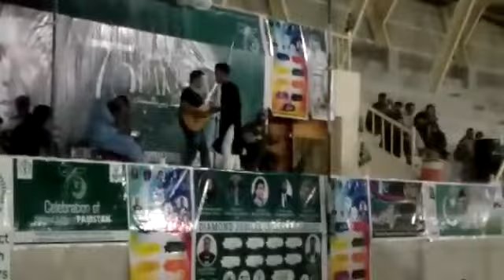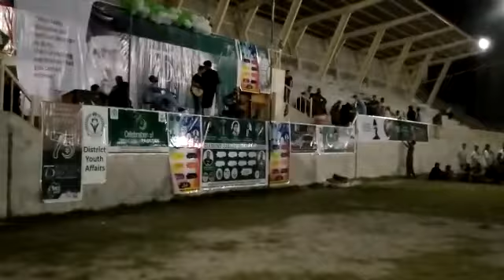Qashqarain Band Latest Program